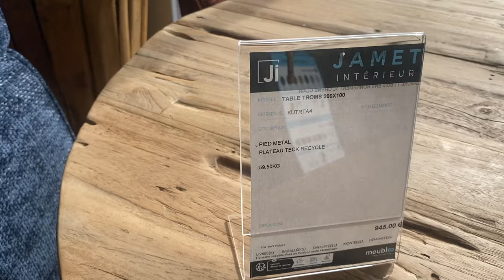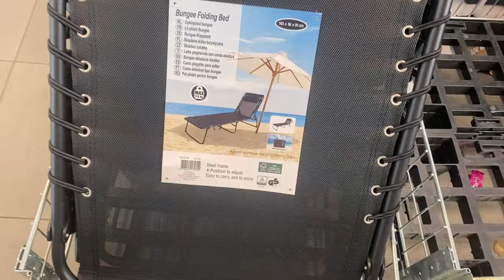Busy busy busy in France | Garden transformation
In this video, I answer our subscribers questions about the trials and tribulations of moving to France after Brexit. But despite all the woes, it has definitely been worth it.

visa,
visa application,
post brexit,
rural france,
living in rural france,
learning french,
renovation projects,
mental health,
mens mental health,
PTSD,
Complex PTSD,
C/PTSD,
anxiety,
depression,
attic conversions,
bathroom renovations,
leaving england,